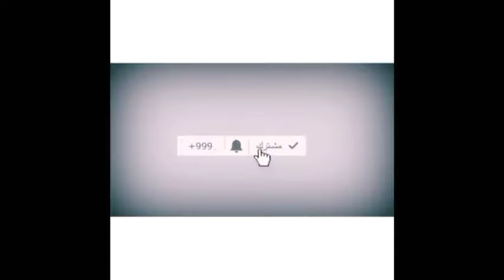Eslam the Painter - Ahmed Mansi (the Legend) إسلام الرسام - أحمد منسي (الأسطورة)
رسم لصورة البطل الشهيد الأسطورة (أحمد منسي) الذي إستشهد في هجوم البرث الإرهابي سنة 2017, الكتيبة 103.

A drawing of a picture of the legendary martyr hero (Ahmed Mansi) who was martyred in Al-Barth terrorist attack in 2017, battalion 103.